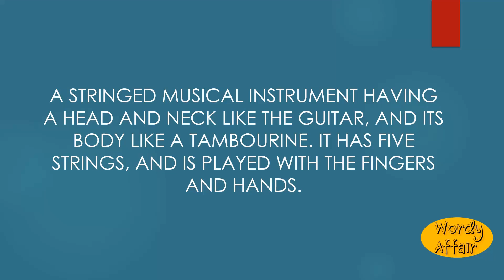Banister Meaning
A stringed musical instrument having a head and neck like the guitar, and its body like a tambourine. It has five strings, and is played with the fingers and hands.

In this video, you will learn "Banister" Meaning and pronunciation in English.

Wordy Affair